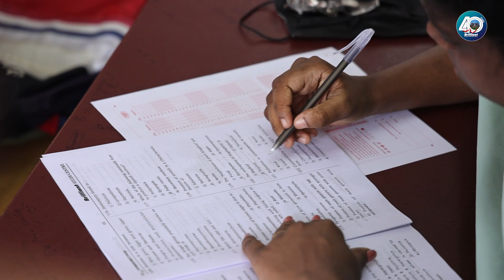IIT/AIIMS 2026 - Two Year Integrated Programme | Admissions Starts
IIT/AIIMS Integrated batch is a two-year programme for the students of classes +1 and +2 to prepare for the entrance exams. Through this integrated course we aim to provide the best entrance coaching to get admission at the premium institutes in India such as AIIMS, AFMC, JIPMER, IIT, NIT, IISER, IIST, BITS and other national institutes. In this video, we have included the success stories of the toppers from the IIT/AIIMS Integrated batch.